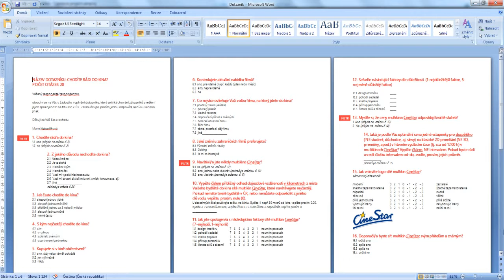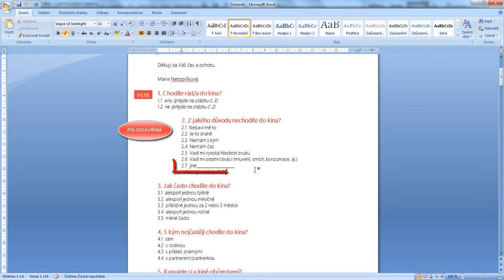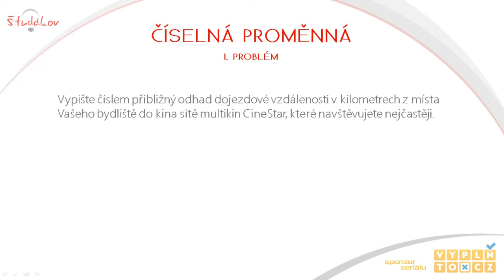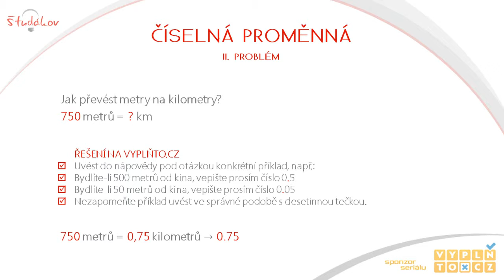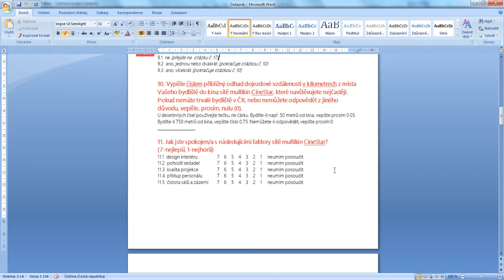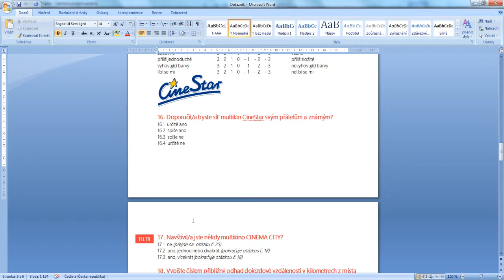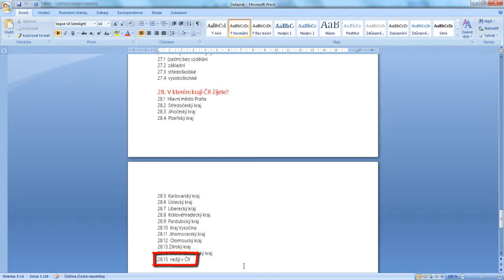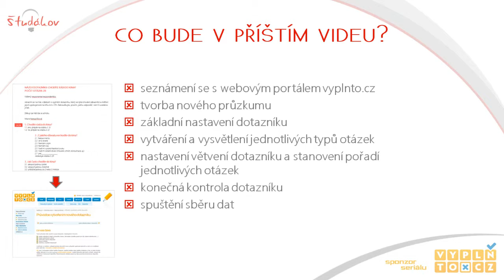3.díl: Tvorba dotazníku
3. část seriálu Zpracování dotazníkového šetření.